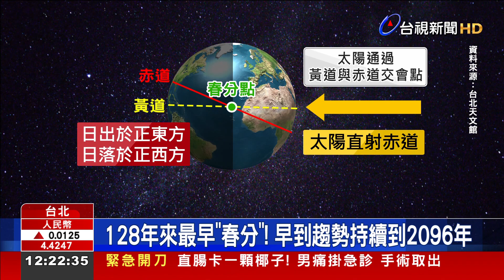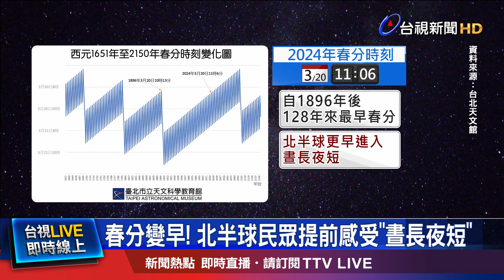春分變早！ 北半球民眾提前感受「晝長夜短」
今天(20)是春分，代表 陽光直射地球赤道，全球晝夜等長。台北市立天文館指出，今年春分時刻，在(20)上午11點06分，是相隔128年來，最早出現的春分時刻，而且變早的趨勢，將會持續到2096年。